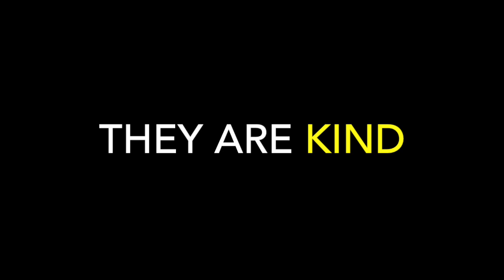"Disabled" - A Short Documentary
This 5 minute short film is to, hopefully, show the world that labelling people who might have struggles or problems, mentally or physically, "Disabled" isnt quite applicable. Disabled means to be impaired. The exact definition of Impaired according to the Merrium-Webster dictionary is "to be in a less than perfect or whole condition." This creates a false pretense such as that they can not think for themselves, and that they can not do for themselves as we do for ourselves. That is wrong.  For, in fact, they are just as capable, beautiful, kind, strong, loving, caring and human as you and I.